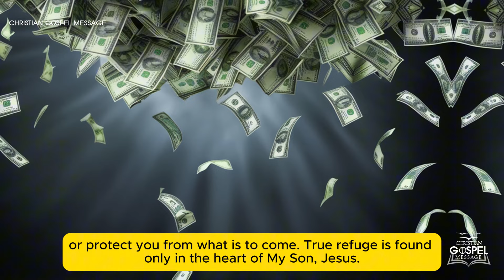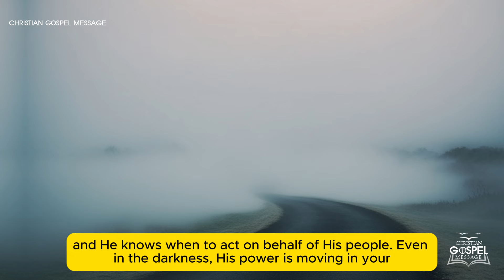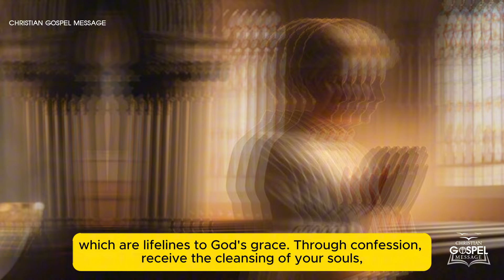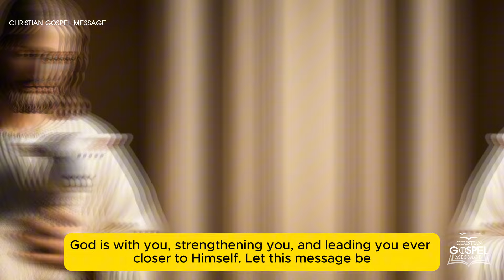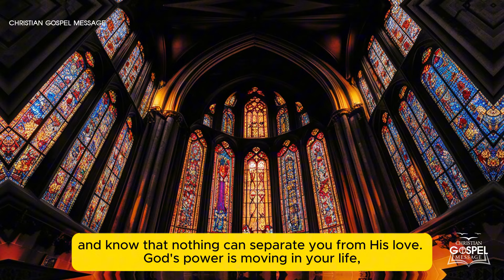Our Lady: Days Ahead Will Be Severe! Watch Out for Approaching Darkness and Great Suffering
An urgent message from Our Lady to Luz de Maria: Humanity stands on the brink, surrounded by growing darkness. Evil spreads relentlessly, sowing bitterness and disobedience in countless hearts. Our Lady calls us back to her Son before it’s too late, only true repentance and the Holy Eucharist can prepare us for what’s coming. Will you be ready?